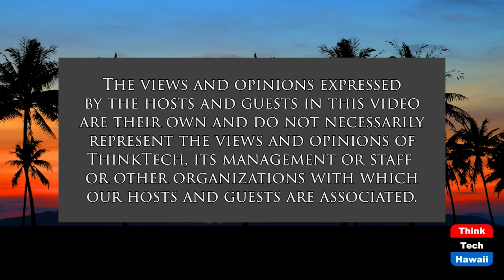A Historic Solution to a Historic Problem (Talk Story with John Waihee)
Keeping a Legally Mandated Obligation.  The host for this show is John Waihee.  The guest is Sylvia Luke.

Former governor John Waihee and Rep. Sylvia Luke answer the following questions:
1) What is proposed by the State House of Representatives in the $600 million appropriation to DHHL?
2) The DHHL's "waiting list" is a longstanding problem, how will this appropriation "fix" the problem?
3) Explain how does the legislature envision the initiative working?
4) Who would be opposed to this proposal? What is the Senate's reaction?
5) what has been the general public's reaction to this proposal?